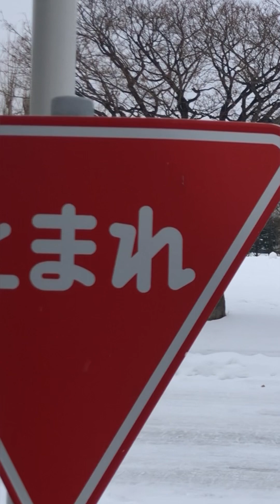AI researchers gathering in Japan